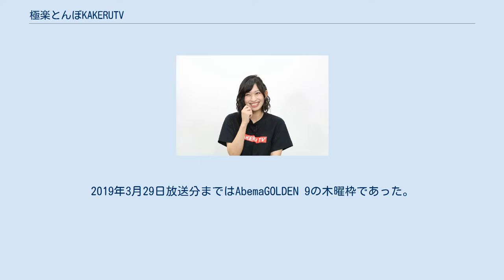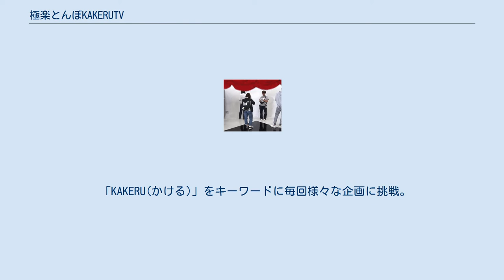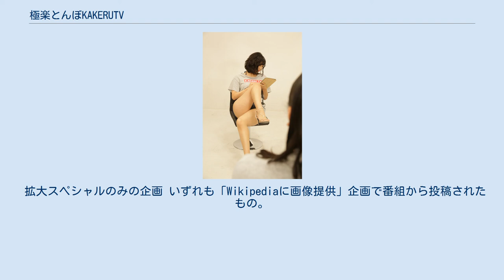極楽とんぼKAKERUTV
『極楽とんぼKAKERUTV』（ごくらくとんぼカケルティーヴィー）は、2017年4月27日からAbemaTVで配信されているバラエティ番組である。
2019年3月29日放送分まではAbemaGOLDEN 9の木曜枠であった。
略称は『カケルTV』、『極楽カケル』。
後継番組は『極楽とんぼのタイムリミット』。
 お笑いコンビ「極楽とんぼ」10年ぶりのコンビ活動復活後、初めてとなるコンビでのレギュラー番組。
2017年4月27日、毎週木曜日夜9時よりAbemaSPECIALにて配信される。
 2017年3月4日、AbemaTVで極楽とんぼ復活を記念した特別番組「KAKERU TV〜24時間AbemaTV生JACK〜」を配信。
当時のAbemaTV過去最高となる視聴数を記録し、4月からレギュラー番組となった。
 「KAKERU(かける)」をキーワードに毎回様々な企画に挑戦。
出演者は番組オリジナルTシャツを着て出演することが通例となっている。
 プロデューサーの片野は「芸人さんの力に”かける”。つまり、芸人さんの”芸人力”を信頼して作るのが基本コンセプト」とし、加藤は10年分のブランクを埋めるために全力を出す番組としている。
 番組スタート時の宣伝イメージでは、ジャイアント馬場風のロングガウンを着た加藤と、アントニオ猪木を意識したポーズをとる山本の写真が使用されている。
 2019年3月28日配信分をもって改編のためAbemaSPECIALでの毎週配信を終え、2019年4月14日よりAbemaSPECIAL2チャンネルへ移動し、毎月第2日曜日、22時から24時までの2時間番組となったが、枠移動後のエンディングにおいて5月12日の配信分より『極楽とんぼのタイムリミット』と番組名が変更されることが告知された。
 番組に複数回出演した人を挙げる。
 拡大スペシャルのみの企画 いずれも「Wikipediaに画像提供」企画で番組から投稿されたもの。